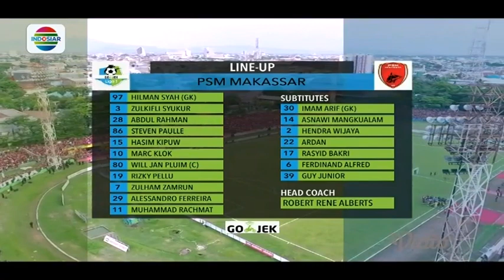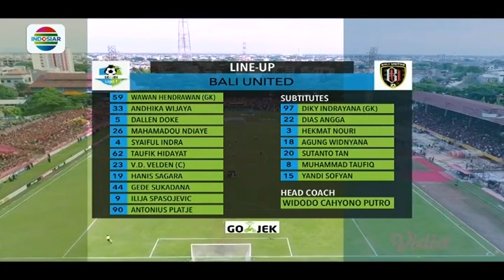Highlights Liga 1 2018, PSM Vs Bali United 4-0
Full highlight pertandingan Go-Jek Liga 1 bersama Bukalapak antara PSM Makassar melawan Bali United dengan skor akhir 4-0. Pertandingan sore ini dimenangkan oleh PSM Makassar.